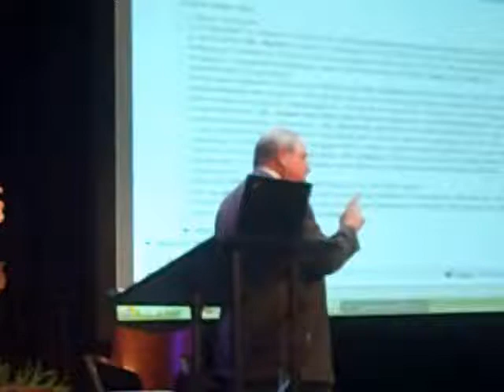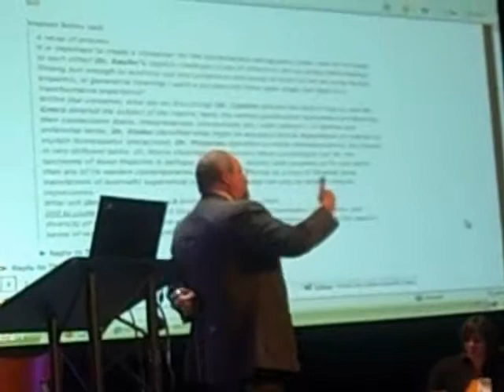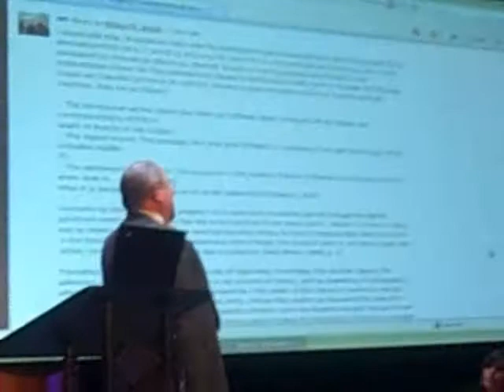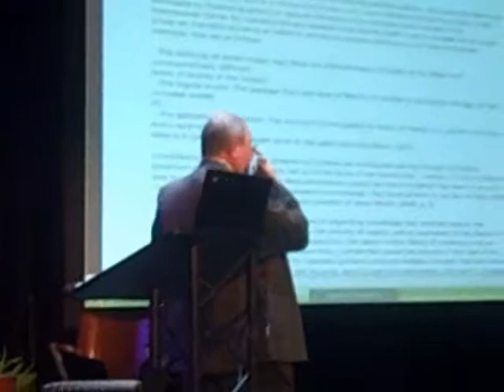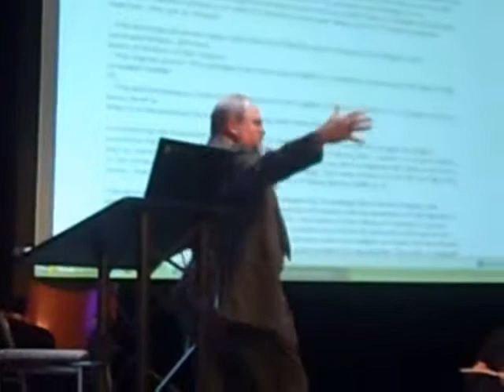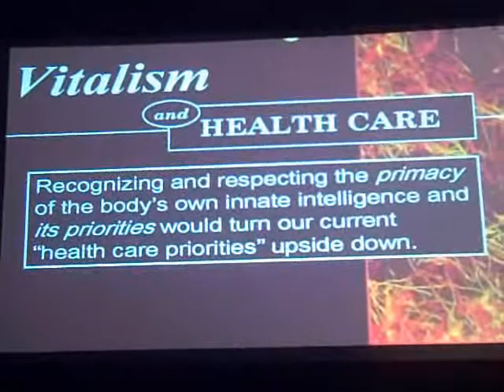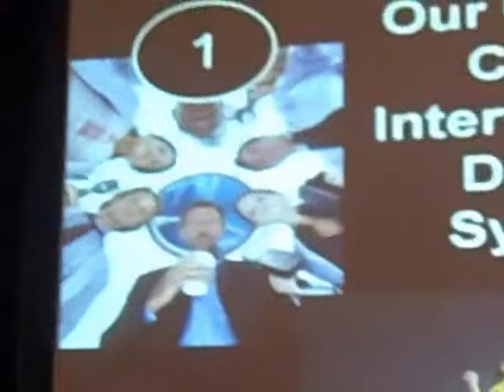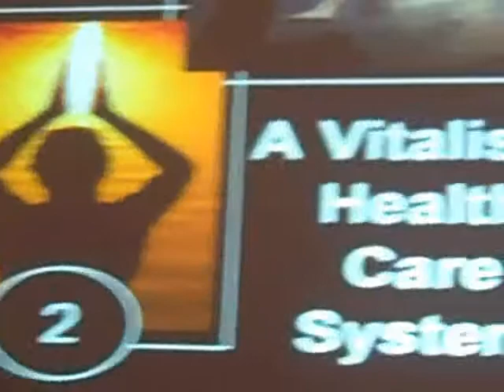David Koch's Vitalism Presentation (Part 3b) Healthcare & Eye Surgery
David Koch, D.C. represents chiropractic at the 2009 Vitalism Conference at Life University.